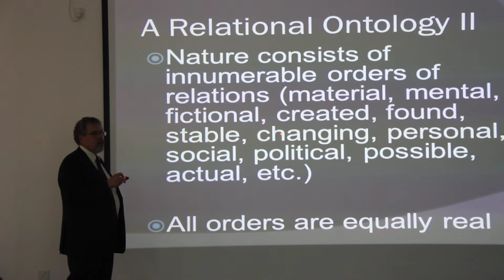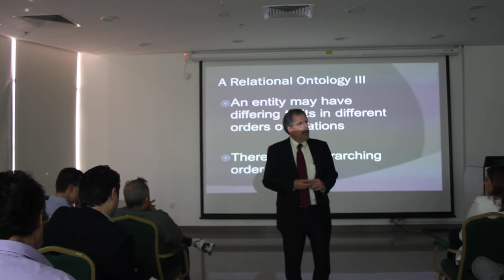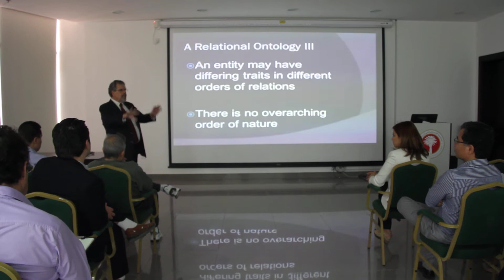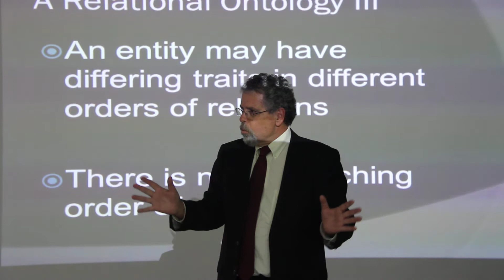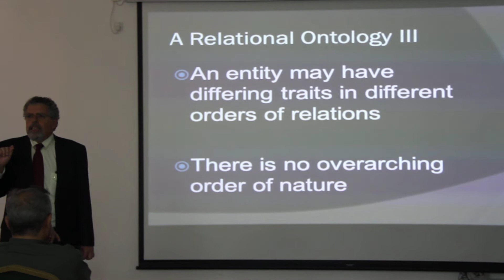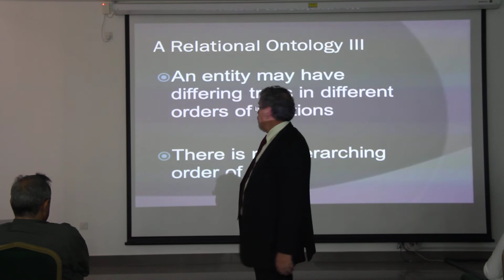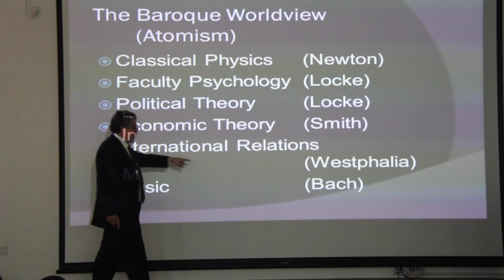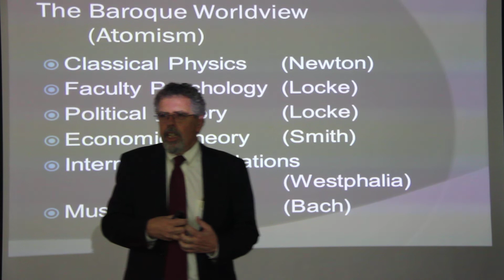(The Things in Heaven and Earth) - Prof. John Ryder (7)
American University of Ras Al Khaimah (AURAK) - Faculty Research Colloquium (Part 1)